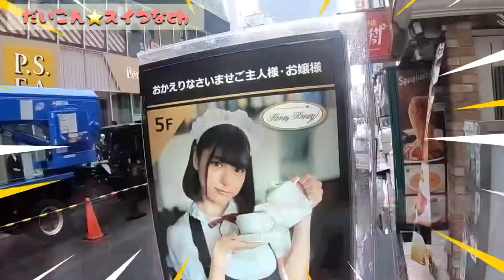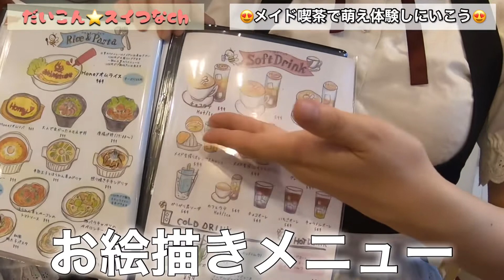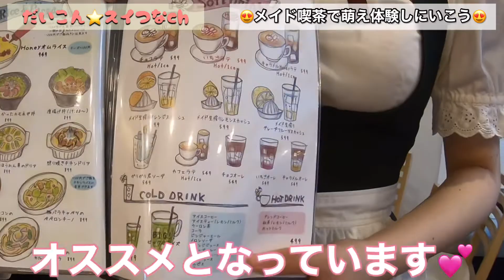【メイド喫茶】メイド喫茶で萌え体験してきました！！！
こんにちは！
いつも「だいこん⭐️スイつなch」を応援して頂きありがとうございます🍰🍮🍦

今回の「だいこん⭐️スイつなch」は、メイドカフェ「ハニーハニー」池袋店で萌え体験をしてきました！！！

美味しくスイーツを食べている動画が撮れてなかったです💦申し訳ございません🙇‍♀️🙇‍♀️

たくさん萌えチャージでき、イベントが盛りだくさんのメイドカフェなので、ぜひぜひ遊びに行ってみてください！！！

🟡ハニーハニーさんの詳細🟡

🍰「だいこんスイつなch」SNSはこちら🍰